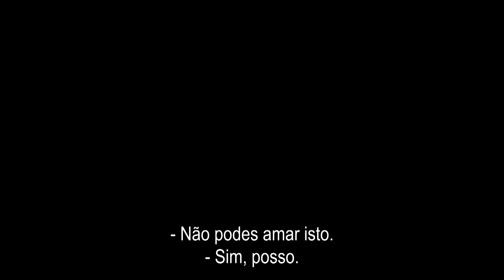VIVE (Breathe) TRAILER OFICIAL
Título Original: Breathe
Realizador: Andy Serkis
Elenco: Claire Foy, Diana Rigg, Andrew Garfield

Sinopse
Aventuroso  e  carismático,  Robin  Cavendish  (Andrew  Garfield)  tem  um  futuro  risonho  pela  frente quando,  inesperadamente,  fica  paralisado  devido  a  pólio  quando  está  em  África.    Indo  contra  os conselhos  médicos,  a  mulher  de  Robin,  Diana  (Claire Foy),  leva-o  para  casa,  onde  a  sua  devoção  e determinação   transcendem   as   limitações   do   marido.   Juntos,   recusam-se   a   ficar   prisioneiros   do sofrimento, surpreendendo as pessoas ao seu redor com humor, coragem e a sua vontade de viver.VIVE  é  uma  comovente  e muito  emocionante  celebração  da  resiliência  humana,  uma  história  de  amor sobre encarar cada respiração como se fosse a última. Baseado na história verídica de Robin Cavendish, este filme mostra-nos como a motivação deste homem à sua doença veio a ter um colossal impacto na mobilidade e acessibilidade para pessoas com deficiências motoras.Para  além  de  Andrew  Garfield  (O  HEROI  DE  HACKSAW  RIDGE)  e  Claire  Foy  (THE  CROWN),  BREATHE conta  ainda  no  elenco  com  Hugh  Bonneville  (DOWNTON  ABBEY),  Tom  Hollander  (O  PORTEIRO  DA NOITE),  Stephen  Mangan  (RUSH)  e  a  lendária  Diana  Rigg  (GUERRA  DOS  TRONOS).  Esta  é  a  primeira longa-metragem  realizada  pelo  célebre  ator  Andy  Serkis,  conhecido  pelo  papel  de Gollumna  saga  O SENHOR DOS ANÉIS.